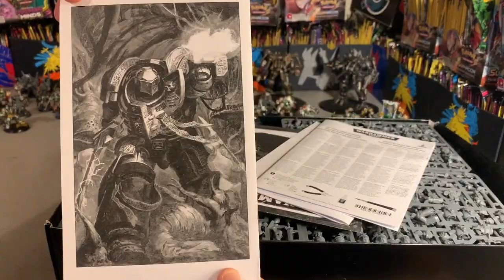WARHAMMER 40K GREY KNIGHTS PALADIN SQUAD SPEED BUILD! Starting in on a NEMESIS VANGUARD BOX SET!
Yoyoyo wassup! In this vid I open up  a NEMESIS VANGUARD box set that I'm using to complete my Grey Knights army and be able to use the 'Grey Kights Brotherhood' formation! Which is dope, trust. I speed build some paladins to kick things off!
   So, I hope you like the vid and, as always, you know I wish you the best! Holla   -Bulbamon

And here's a link to my main Pokemon store